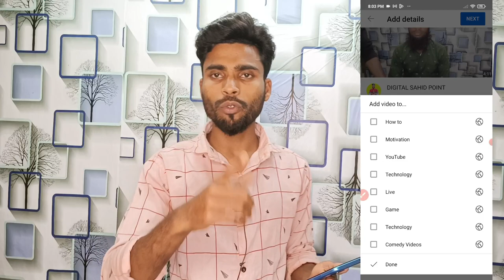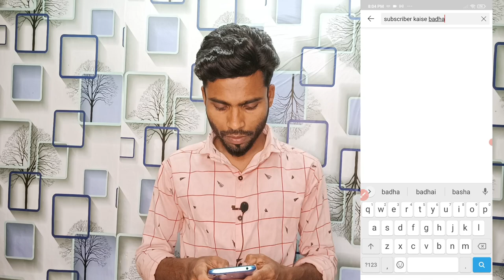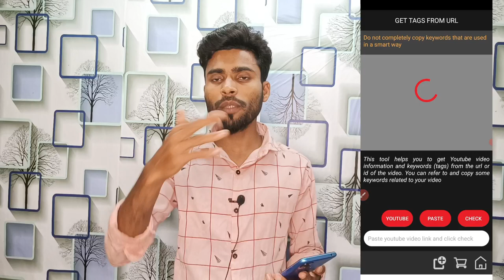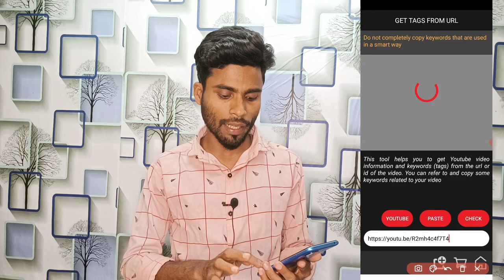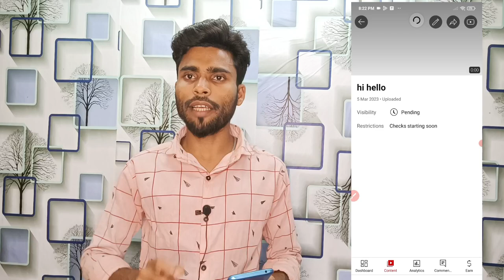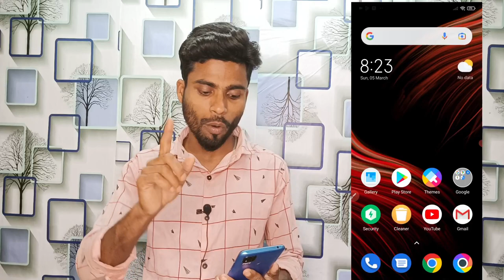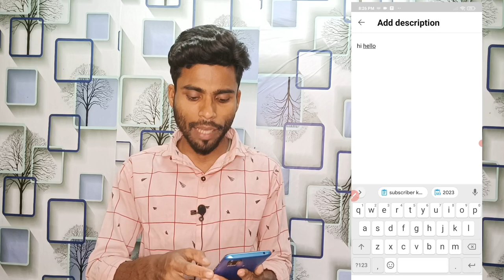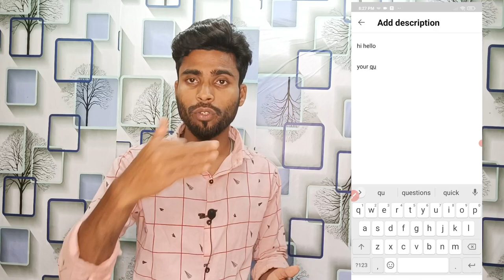गलत तरीका से वीडियो डालके एकबार देखो(उल्टा SEO) youtube video viral kaise hota hai |viral kaise kare